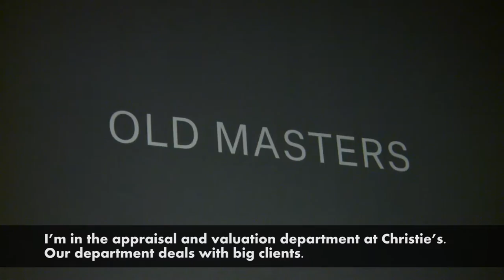Cheers! 留学生 - Ying(Michelle) Yu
Many people may admire girls who work in the art industry because they always been found in glamorous events, or spend their time with invaluable paintings. However, the reality is way more than that.

Listen to the story of Michelle Yu, a graduate student from Sotheby's Institute of Arts who is now working at Christie's, you can find out another side of art workers.